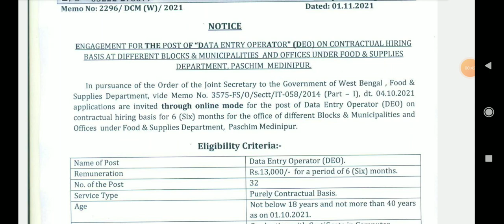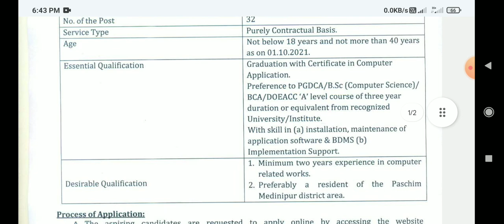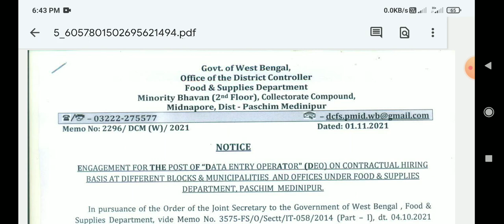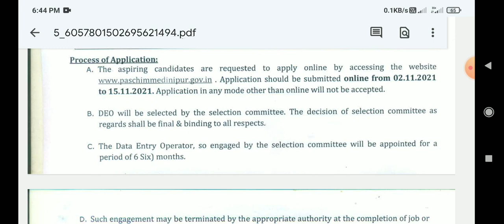ব্লকে ব্লকে কর্মী নিয়োগ 2021।WB minority bhawan new recruitment 2021।WB food supply department job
টেলিগ্রাম গ্রুপ সবাই জয়েন করুন
হোয়াটসঅ্যাপ গ্রুপ লিংক জয়েন করুন.
ইনস্টাগ্রাম গ্রুপ লিংক.